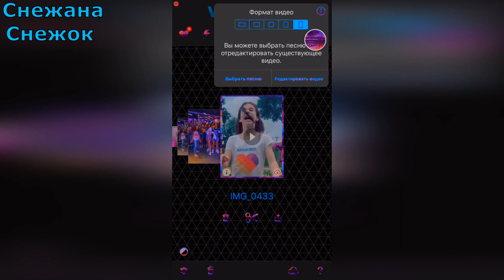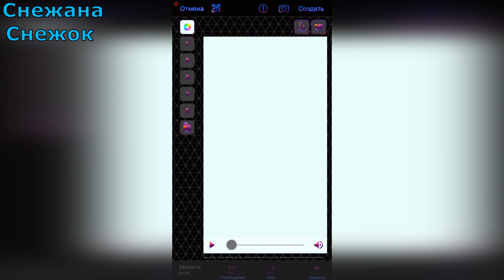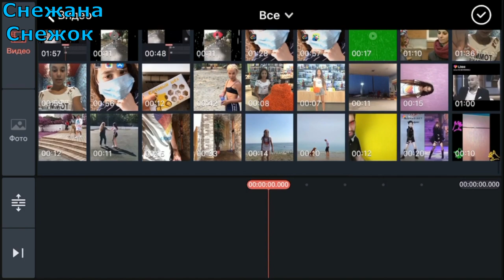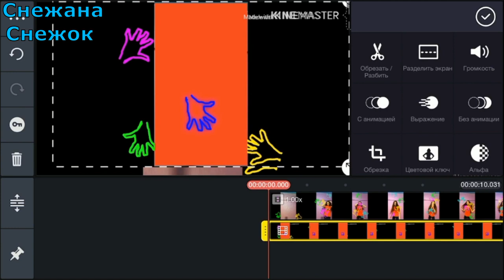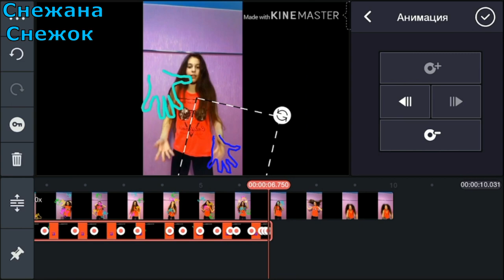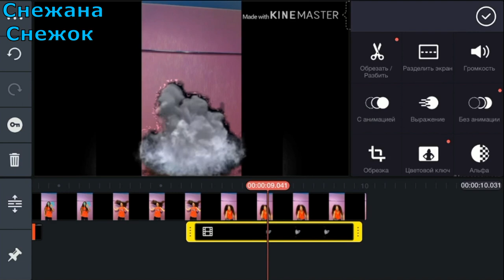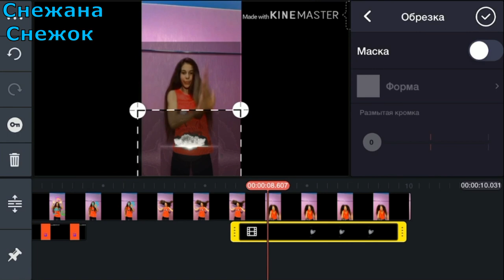КАК РИСОВАТЬ НА КЛИПАХ/ЭФФЕКТ НЕОНОВЫХ ЛИНИЙ НА ВИДЕО.РАЗБОР ЭФФЕКТОВ VIDEO STAR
Всем привет меня зовут Снежана, мне 11 лет.Я рада приветствовать вас на моем канале.В этом видео я вам расскажу про живые,бегающие,неоновые рисунки на видео,которые можно на рисовать в программе VIDEO STAR,А АНИМИРОВАТЬ В ПРОГРАММЕ KINE MASTER Всем приятного просмотра.